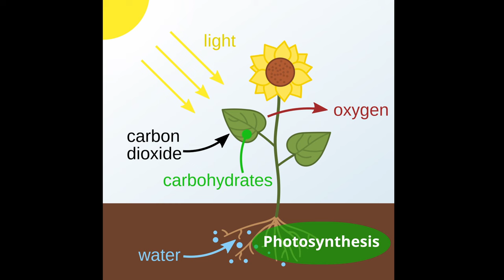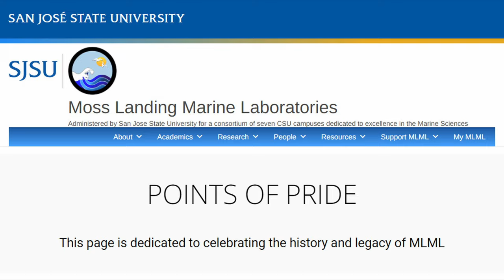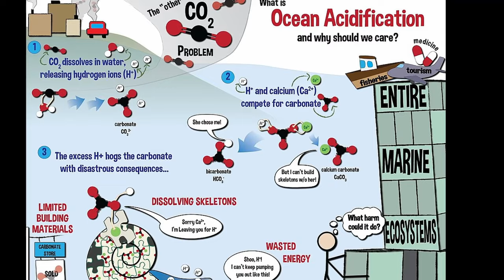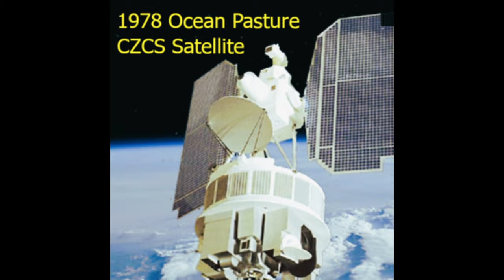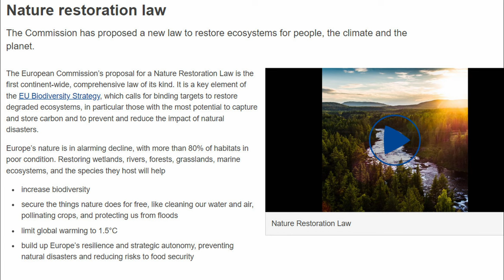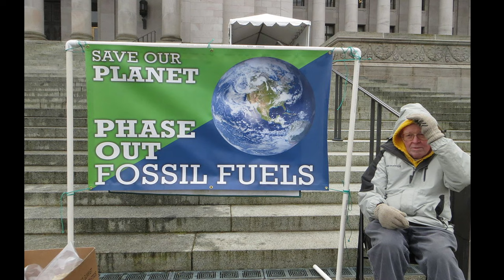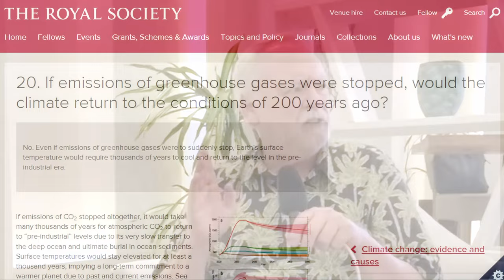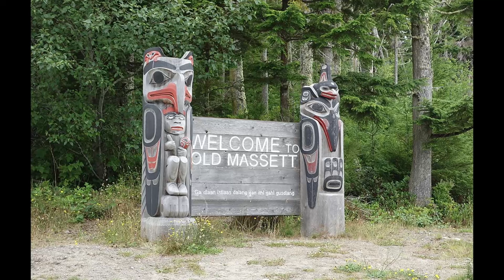Ocean Restoration - Update 2023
In this Climate Emergency Forum, Charles welcomes Russ George and Alex Carlin to discuss Ocean Restoration Update 2023. Alex, a reporter, directs questions to Russ, an expert on ocean restoration. Russ explains his lifelong work in eco-restoration and how, when climate change emerged, he focused on ocean pastures and plankton.

This video was recorded on December 6th, 2023, and published on January 29th, 2024 and its content is based on the opinions of the participants.

Russ emphasizes that plankton, akin to land plants, perform 90% of the planet's photosynthesis, thereby determining CO2 levels in the atmosphere and climate change. He discusses how plankton health and abundance depends on mineral dust blowing in the wind from dry land into the oceans, and how increased CO2 in the atmosphere, causing the greening of dry land, leads to less dust in the wind, causing the plankton to decline. Alex highlights the importance of plankton in reducing CO2 to safe levels and solving the scourge of ocean acidification.

The conversation delves into the immediate impact of ocean restoration, explaining how phytoplankton prevents CO2 from becoming carbonic acid, thereby averting ocean acidification. Russ also describes the cooling effect of plankton, creating clouds and reflecting sunlight, addressing albedo. The discussion touches on the swift action needed to counteract climate-related crises.

The forum highlights a significant development in ocean restoration—the EU's Nature Restoration Law, allocating funds to restore natural ecosystems, including oceans, by 2030. Russ praises this initiative and expresses optimism about ocean restoration becoming a global effort.

The dialogue includes a recounting of a successful ocean restoration project off the coast of Alaska and British Columbia, resulting in a historic increase in pink salmon population.

They stress the importance of prioritizing the removal of today’s CO2, with various countries, especially in Africa, showing strong interest in this priority.

Alex shares his experiences in French West Africa, where he initiated the "Africa Will Be the Climate Leader" campaign, blending ocean restoration advocacy with music. Alex expresses the belief that Africa can lead in climate solutions, especially through initiatives like plankton power and ocean pasture restoration. The interview includes a live performance of the song "Africa Will Be the Leader," emphasizing the connection between music and environmental activism.

- If emissions of greenhouse gases were stopped, would the climate return to the conditions of 200 years ago?

Russ George - has worked his whole life in eco-restoration. His companies have restored 250 million trees. In 2007 he provided testimony to the US House Select Committee on Energy Independence and Global Warming. For 9 years he has been working to create public private partnership ocean pasture restoration companies with nations in 5 of the world’s seven seas with his slogan “Bring Back The Fish.”

Alex Carlin - Foreign Correspondent on Environment for Center for Media & Democracy. Alex is an American who currently resides in Moscow, Russia and has a degree in Russian Literature. He is also a musician who has written songs about plankton power. His climate activism is centered in Africa

Acknowledgement:
We'd like to acknowledge these two organizations who helped us to attend COP28.
- Sustainable Population Australia (SPA)
- The International Society for Ecological Economics (ISEE)

Attributions:
 - Title: Through the City II
 - Author: Crowander
 - Source: Free Music Archive